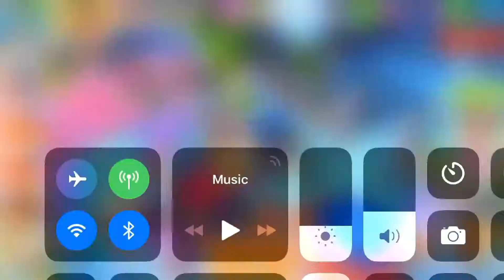WORKING ON YESSS and more! | Disney Magic Kingdoms Ep. 8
my main: Jonah Christopher